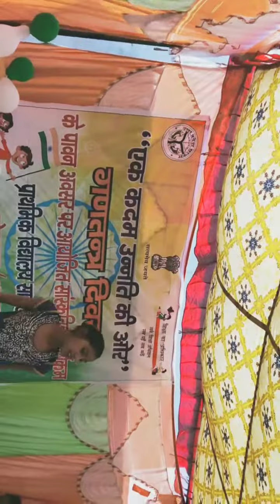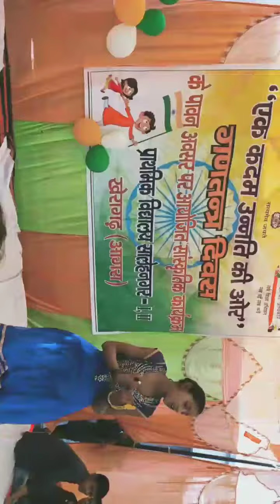Rangeelo maro dholna dance performance by student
Republic day celebration in primary school salehnagar